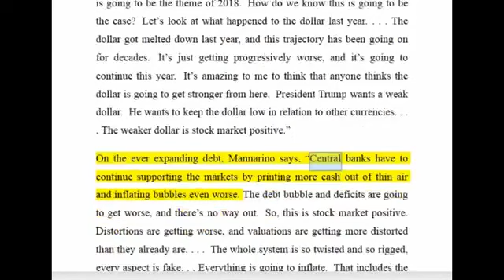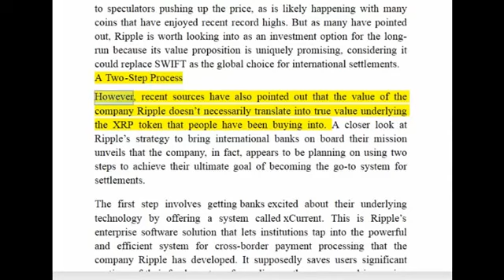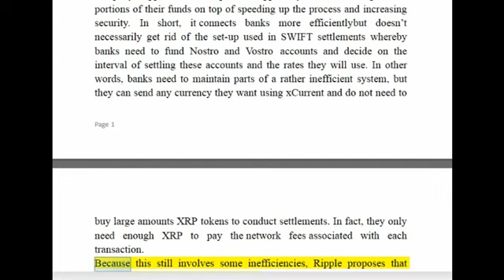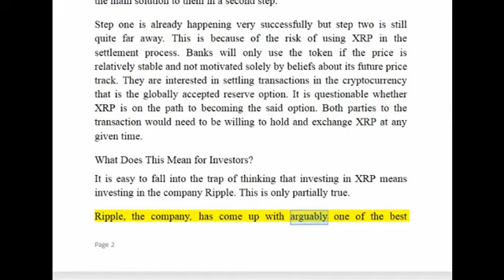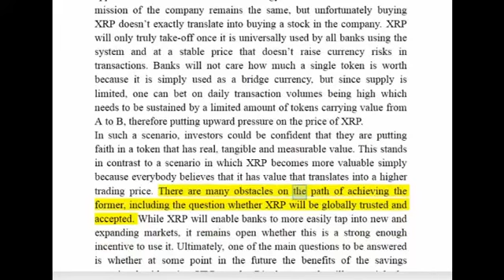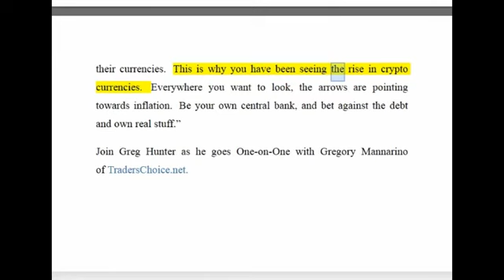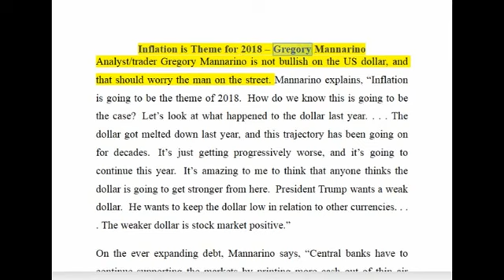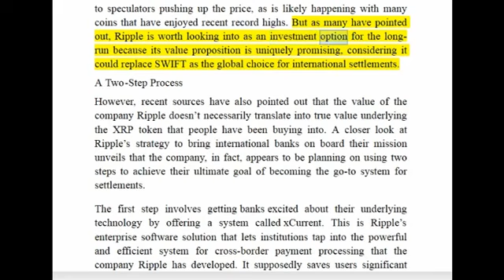Gregory Mannarino WARNS – Inflation is Theme for 2018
Analyst/trader Gregory Mannarino says, “The deficits and debt are going to explode higher. World central banks are going to inflate. They are going to kill their currencies. This is why.